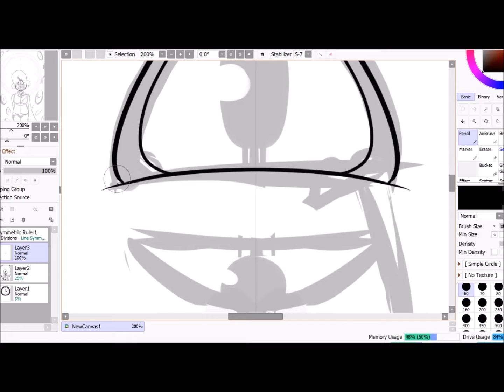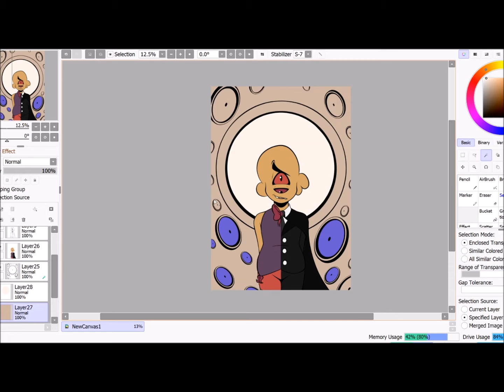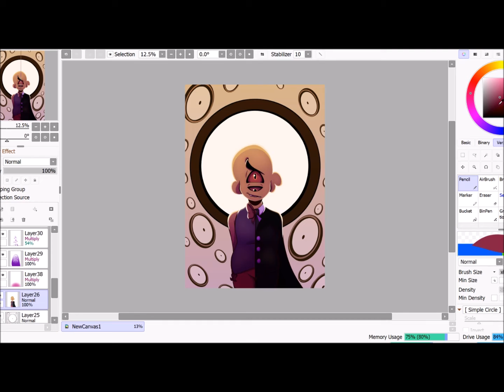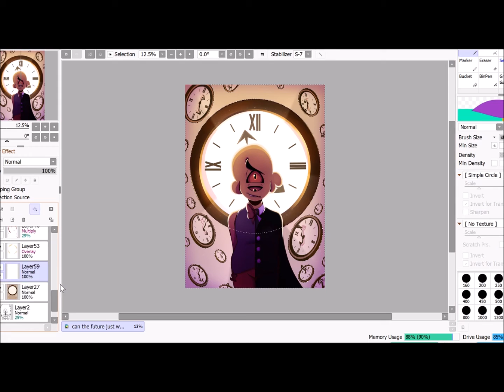Can't the future just wait :OC Speedpaint:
Edit: I'm not really sure why the speedpaint is zoomed out so sorry about that! I will try to get it sorted for the next one

After way too many months I have returned with some Gabe content!

I have thing to upload I've just been very preoccupied with other things and kept forgetting to upload, I will try to get a little more back on it cause I do miss making videos, but we will see.

I'm honestly pretty happy with this piece! Just got inspired by the song and it kinda just went from there.

Doesn't really help you out but I appreciate it a ton!

-I own none of the Audio used in this video, I only own the characters and the art-

Finished Pic:
Coming Soon